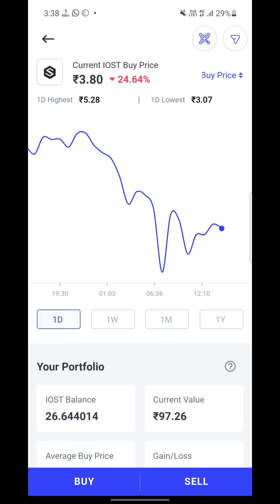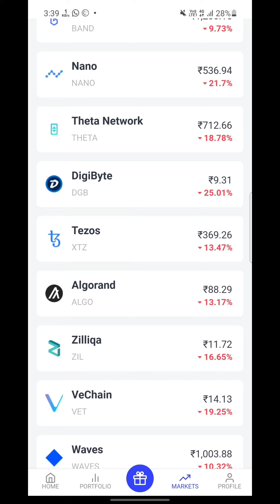MARKET CRASH || GOOD TIME TO INVEST ??? || 15 % DOWN IN LAST 24 HOURS | CRYPTO CURRENCY | BITCOIN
crypto news today,
crypto india
crypto news,
crypto tamil,
crypto ban in india,
crypto mining,
crypto point hindi,
crypto banter,
crypto airdrop,
crypto analysis,
crypto art,
crypto app,
crypto anup,
crypto airdrops 2021,
crypto arbitrage,
crypto apex legends,
a cryptographic checksum,
a cryptocurrency,
a crypto ledger,
crypto ban,
crypto bill,
crypto bill india,
crypto billionaire,
crypto bank in india,
cryptobusy,
bal crypto,
ban cryptocurrency,
b-crypto,
plan b crypto,
plan b crypto analyst,
bobby b crypto,
lil b crypto,
mr.b crypto,
crypto crash,
crypto casey,
crypto coin,
crypto cred,
crypto capital venture,
c cryptography,
dusty crypto,
swaggy c crypto,
crypto monnaie c'est quoi,
rock that crypto c,
c-137 crypto,
c r u cryptocurrency,
bull run crypto c'est quoi,
crypto day trading,
crypto daily,
crypto duniya,
crypto down,
crypto dump,
crypto dogecoin,
crypto dip,
crypto dump today,
d cryptobiote,
mike d crypto,
muscle d crypto,
sultan d crypto,
d.ai.sy crypto,
d man crypto,
crypto fiend,
dforce crypto,
crypto earning,
crypto exchange,
crypto earning apps,
crypto expert,
crypto exchange in india,
crypto earning sites,
crypto ellis,
crypto expert india,
lady e crypto,
project e crypto,
e-yuan cryptocurrency,
e yuan cryptocurrency price,
e money crypto,
e 3 crypto,
e wallet cryptocurrency,
crypto face,
crypto future,
crypto futures trading,
crypto for beginners,
crypto fomo,
crypto
crypto futures trading strategies,
crypto for noobs,
f cryptocurrency,
cryptof,
crypton f,
crypto guru,
crypto gaming,
crypto guruji,
crypto gaming yt,
crypto gains,
crypto guide,
crypto gamerz,
t.m.g crypto,
myles g crypto,
polo g cryptocurrency,
miles g crypto,
prof g crypto,
polo g crypto,
thomas g crypto,
shah g crypto,
crypto hindi,
crypto hardware wallet,
crypto hindi point,
crypto hack,
crypto hindi news,
crypto help,
crypto heirloom,
crypto halal or haram,
hot crypto,
hot cryptocurrency,
hot crypto price prediction,
hot crypto coin,
hot crypto news,
hot crypto currency hindi,
hot crypto coin news,
hot cryptocurrency prediction,
crypto investing,
crypto idx,
crypto india news,
crypto insider ta,
crypto intraday trading,
i love crypto,
i'm a crypto millionaire,
crypto jebb,
crypto jrny,
crypto jargon,
crypto jerome,
crypto jobs,
cryptojack,
crypto joe,
cryptojs,
apna j crypto,
mr j crypto,
tony j crypto,
j r r crypto,
jrny crypto,
cryptocurrency apna j,
j&d crypto,
cryptocurrency trader j,
crypto kanoon,
crypto king,
crypto knowledge tamil,
crypto kya hai,
crypto king of india,
cryptoknight,
crypto kosh,
crypto kirby,
k crypto reef,
k crypto ico,
k crypto cardano,
k crypto vechain,
k cryptocurrency,
k crypto youtube,
krypto review,
crypto live,
crypto love,
crypto live trading,
crypto lark,
crypto loot,
crypto lawyer,
crypto lifestyle,
crypto latest news,
cryptol,
eurl crypto,
l'histoire de crypto,
l silver crypto,
crypto de l'avenir,
l'informateur cryptographie,
crypto market crash,
crypto market,
crypto market crash today,
crypto mining in india,
crypto market down,
crypto mining 2021,
crypto millionaire,
chris m crypto,
m token crypto id,
fodil m crypto,
cryptom в вк,
crypto notes,
crypto nwo,
neo crypto,
neo cryptocurrency,
neo crypto news,
neo crypto update,
neo crypto price prediction,
neo cryptocurrency 2021,
neo crypto 2021,
neo crypto news today,
crypto options trading,
crypto oracle,
crypto or stocks,
crypto ordinance,
crypto oriented,
crypto offers,
crypto options trading binance,
crypto official,
crypto predictions,
crypto pablo,
crypto portfolio,
crypto profit,
crypto pump,
crypto predictions today,
crypto point,
pi cryptocurrency,
pi cryptocurrency hindi,
pi cryptocurrency telugu,
pi crypto,
pi cryptocurrency tamil,
pi cryptocurrency mining,
crypto quant,
cryptoqueen,
crypto quant trading,
crypto quiz,
crypto qubit,
crypto qkc,
crypto quantum computing,
crypto quotes,
q cryptocurrency,
faares q crypto,
jrny crypto q&a,
crypto revolution,
crypto rover,
crypto refer and earn,
crypto rider,
crypto regulation,
crypto rich,
crypto regulation india,
crypto rus,
r cryptomoonshots,
r cryptocurrency reddit,
r/cryptocurrency,
crypto r us,
crypton r modified,
yamaha crypton r,
crypton r clutch conversion,
crypto signals,
crypto scalping strategy,
crypto song,
crypto school,
crypto staking,
crypto s2,
crypto star 512,
crypto strategy,
sec crypto,
sec cryptocurrency,
sec crypto news,
sec crypto regulation,
is cryptocurrency,
s crypton,
tyler s crypto,
taylor s crypto,
crypto trading,
crypto tv india,
crypto tips,
crypto telugu,
t cryptocurrency,
model t crypto,